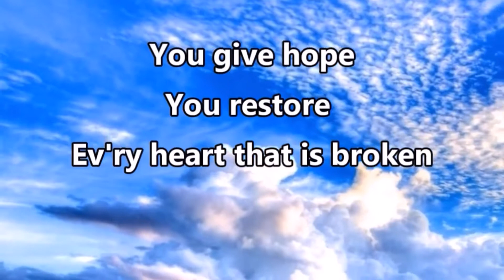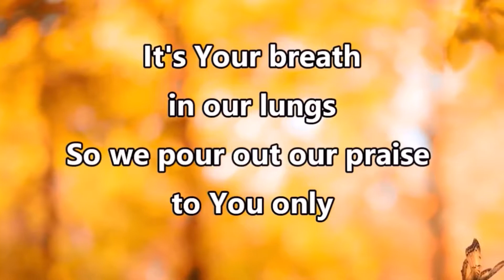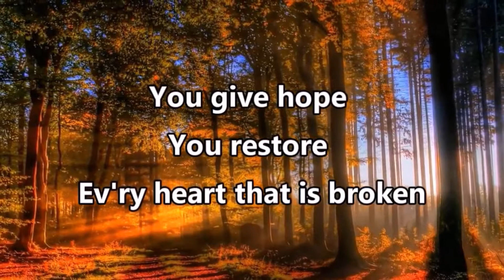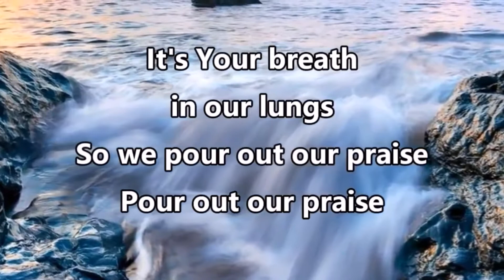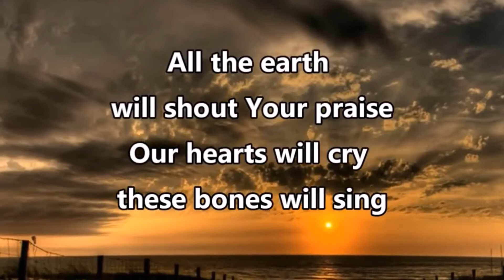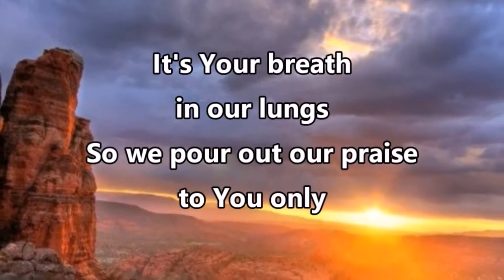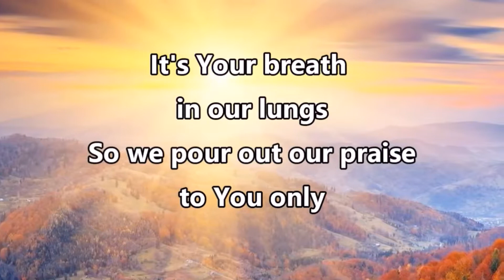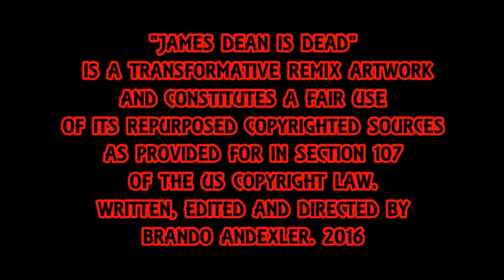Great Are You Lord - James Dean Is Dead.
Great Are You Lord by All Sons & Daughters Cover Featuring Th'@LL Brandroid Orchestra. Recorded JAMuary 312st, 2019 at StrangeWays SoundLab in Salem, Oregon, USA. Earth. SuperGenius Productions. Btw Nothing Is Impossible. Glory To GOD! 365DaysOfCovers2019 I Am Standing in Confidence.